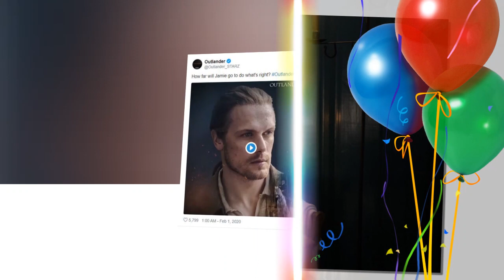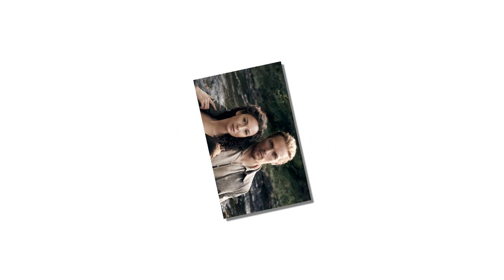The Stars of 'Outlander' Season 5 Reveal Their Favorite Episodes of the New Season